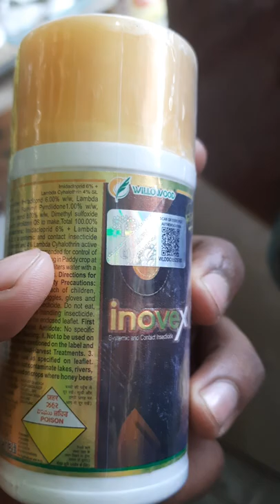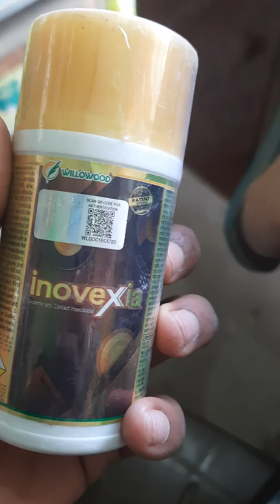inovexia willowood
inovexia willowood imidacloprid 6%+lamda cylothrin4%sl